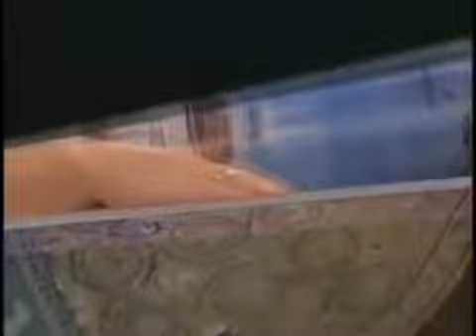As mulheres Invisíveis Palestra Motivacional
E tudo quanto fizerdes, fazei-o de coração, como ao Senhor, e não aos homens, sabendo que do Senhor recebereis como recompensa a herança.

"Bem, as vezes, a invisibilidade me afligia. Mas eu entendi que ela não é a doença que apaga a minha vida. Ela é a cura para a doença do egocentrismo. É o antídoto para o meu orgulho. Não importa se os outros não me veem. [...] Não trabalhamos para pessoas, trabalhamos para Deus. Nos sacrificamos por Ele. Os outros nunca prestarão atenção, por melhor que trabalhemos. Oremos para que o nosso trabalho fique como um monumento para o nosso Deus."